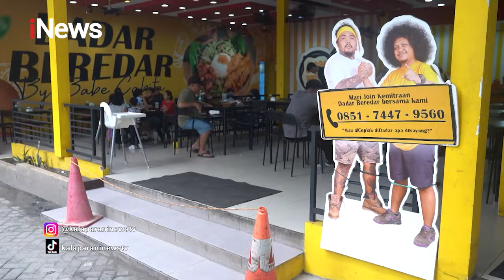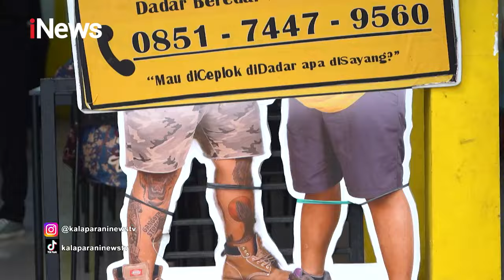Nyicipin Ragam Sajian Telur di Dadar Beredar - Kalaparan 30/03